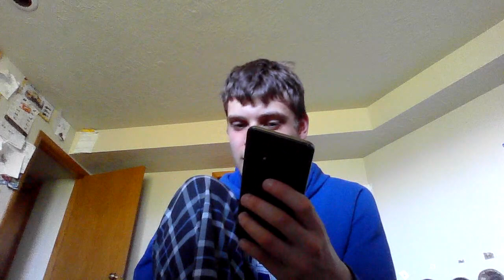Shimmer and Shake Woogles!! a poogle!!! EWWWW!!!!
a woogle is not a poogle. buy that instead